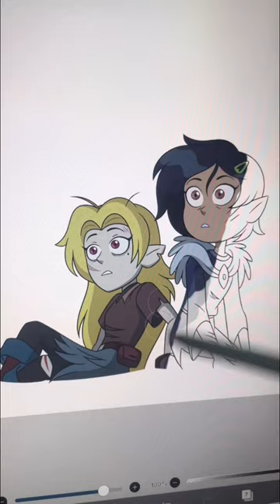TOH X Amphibia AU redraws pt.2 🐸🦉theowlhouse